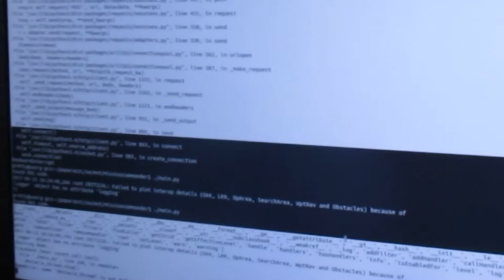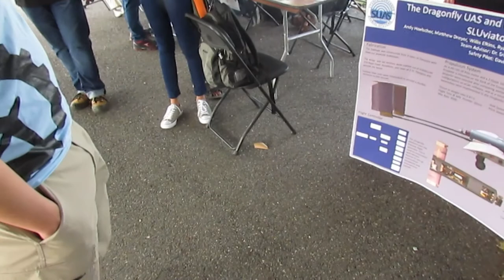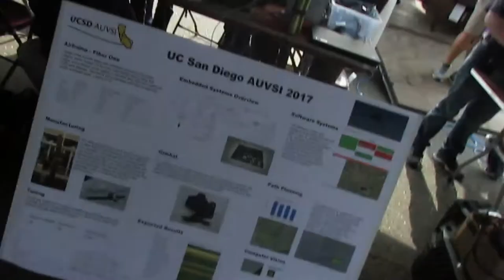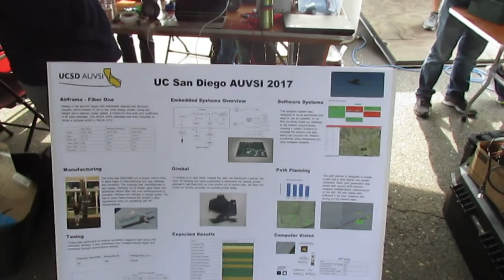2017 AUVSI Day 3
Third day of competition, first day on the runway. Today is the day we take the aircraft on the show and reveal our colors.

University of Alberta Aerial Robotics Group, 2018